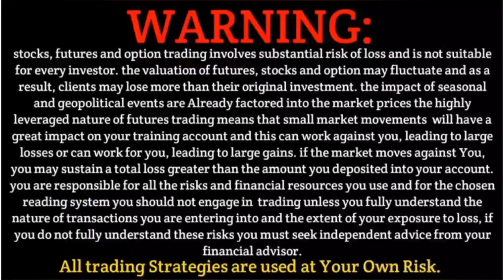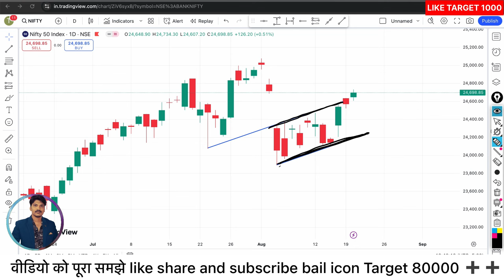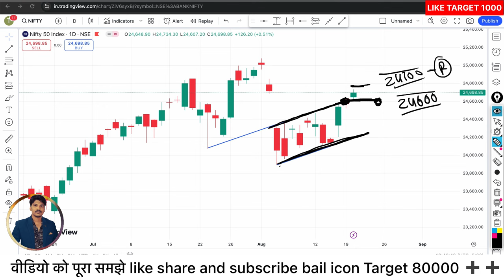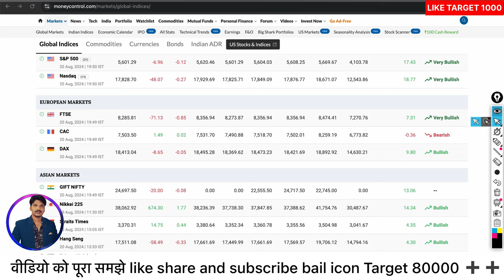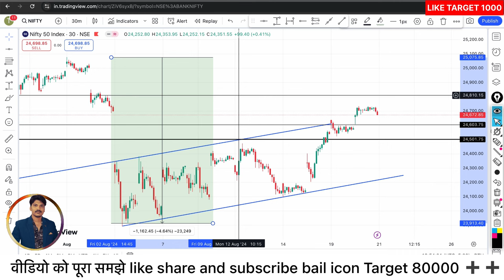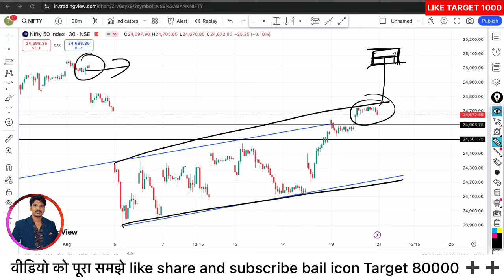21 Aug Wednesday Market Prediction | Nifty Prediction For Tomorrow | Bank Nifty Tomorrow Prediction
21 Aug Wednesday Market Prediction | Nifty Prediction For Tomorrow | Bank Nifty Tomorrow Prediction

Topics Covered

nifty analysis
banknifty analysis